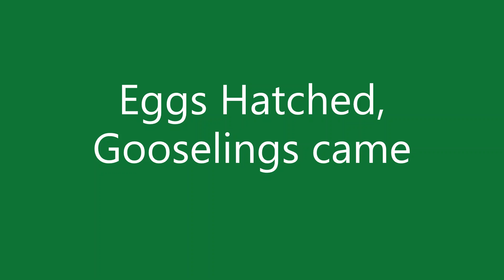HAPPY MOTHERS DAY TO ALL , Goose ఎంత ఓపికగా గూడు కట్టుకుని గుడ్లను పొదిగింది చూడండి 🦸‍♀️